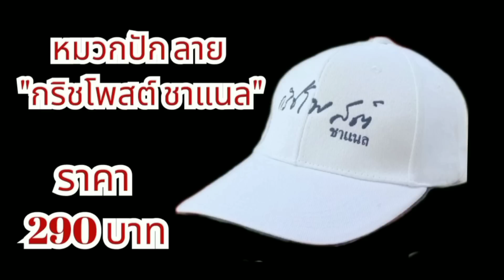ป๋อ ณัฐวุฒิ มึงไม่จน..จะรู้อะไร | ดราม่าเพลง "คนจนมีสิทธิ์ไหมคะ"